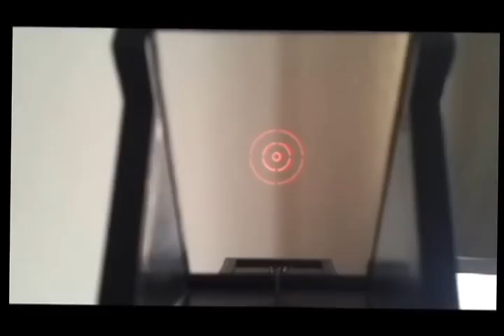Telrad Review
Telrads are the best thing since Coca Cola :)